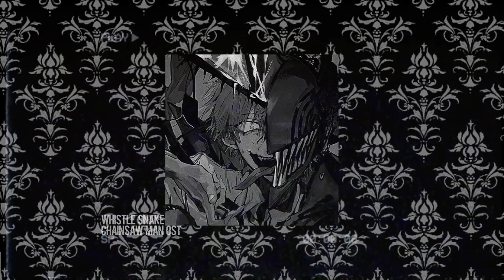❝ chainsaw man ost - whistle snake // edit audio ❞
Chainsaw Man OST - Whistle Snake audio edit
give credits if you're going to use this audio.

chainsaw man ost whistle snake edit audio. hot edit audio.